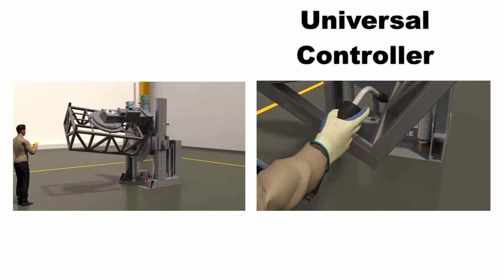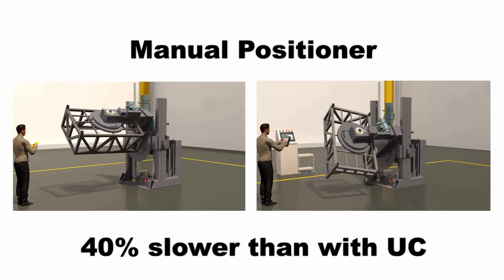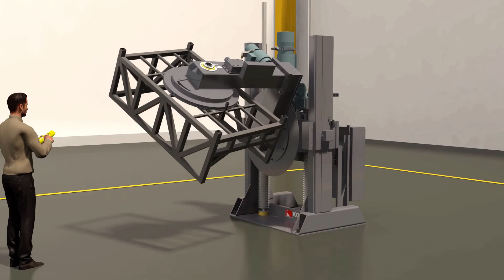Universal Controller Sequence Welding with Sky Hook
Automate your welding sequence and control thermal deformation. Bring the weld to the welder. Increase production by positioning the weldment faster. Increase deposition rates and get better welds with the Universal Controler System.